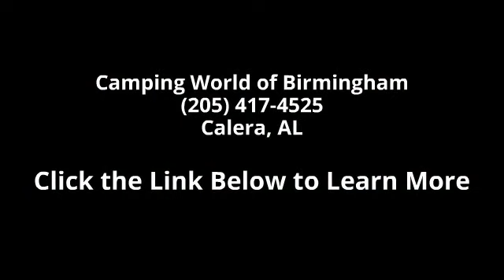2014 SWIFT 165RB - Camping World of Birmingham - Calera,...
Used 2014 Jayco SWIFT 165RB Travel Trailer for Sale